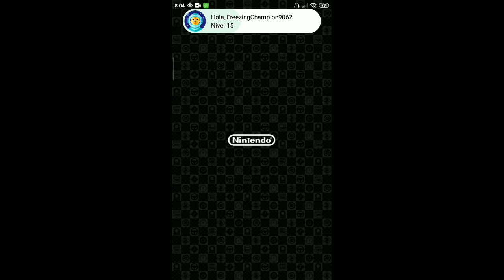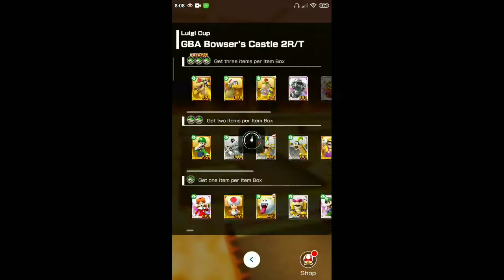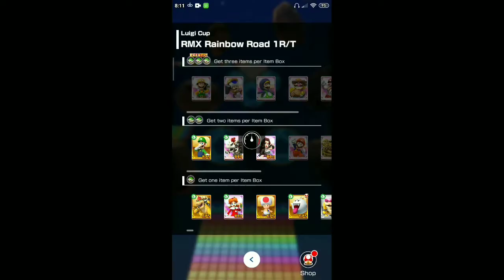Mario Kart Tour - Mario Vs. Luigi Tour - Luigi Cup